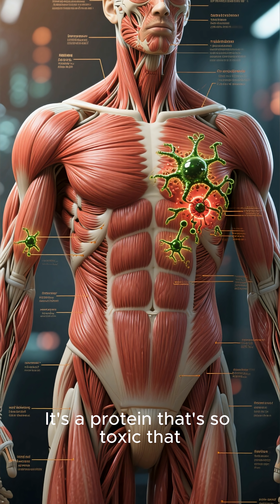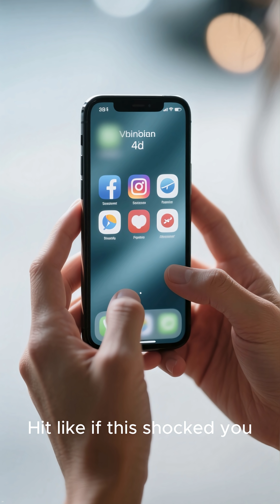The Deadliest Substances on Earth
Botulinum toxin, ricin, polonium-210, and VX — tiny doses, catastrophic effects. This is a warning, not a how-to. Respect science, prioritize safety.